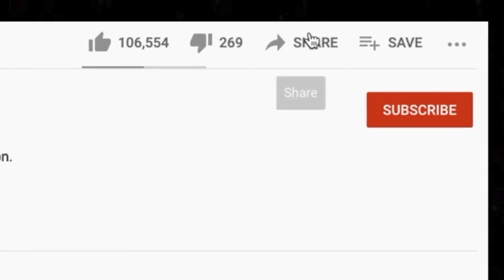🎵 The Beach Boys - California Girls REACTION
Thanks for checking out our Beach Boys reaction. California Girls is a bop! Do you agree with his their assessment of women from different areas? 😂

BTC address: bc1qnk9au02dt90pafnl2tzcq8r4jj67n0h5g82fgj
ETH address: 0x5693df730D342E11DcABbE0BCeE801A5910725d1
XRP address: r4wVQdYAcN3bov8oERmBWgcUHSszDv3HDS

🍼 OUR BABY REGISTRY ⬇